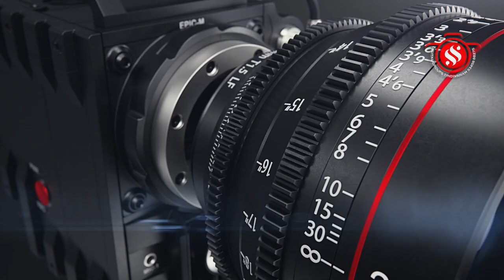பேராவூர் கிராமம் ஆலய மகாகும்பாபிஷேக விழா - நர்த்தனகணபதி நடனம்